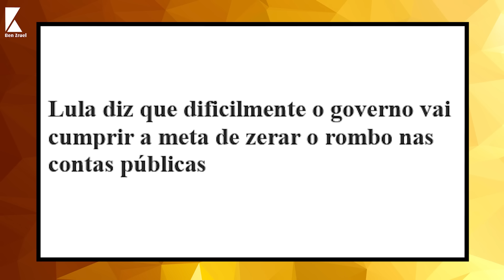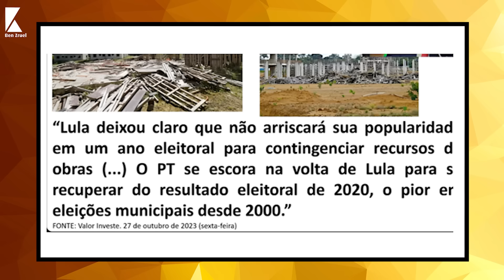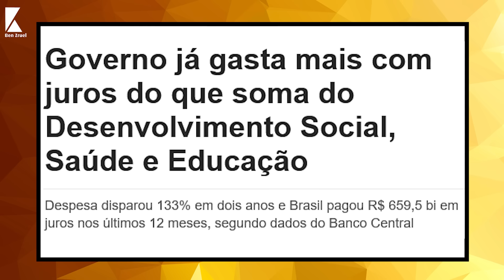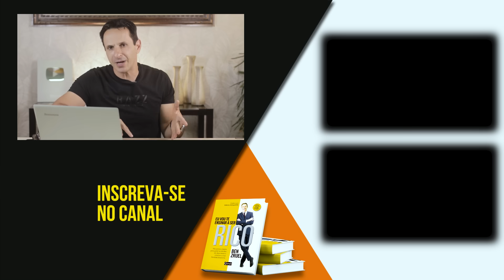Rombo nas contas públicas é MUITO pior do que a gente imaginou - com Ben Zruel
Rombo nas contas públicas! Como fica a economia do Brasil em 2024

Fala galera, no vídeo de hoje vamos falar um pouco sobre esta nova polemica envolvendo o governo do Lula, onde uma pequena frase dita por ele, pode causar vários danos ao Brasil.

Vou explicar para vocês aqui neste vídeo exatamente o que está acontecendo com as contas públicas do Brasil e como o governo tem lidado com isso.

Também vou te mostrar aqui alguns trechos das falas do Presidente Lula sobre o assunto e como ele e seus aliados pretendem lidar com a situação do nosso País.

Então se você quer ficar por dentro de tudo que está acontecendo com as contas públicas do Brasil e como proteger seus investimentos, fica comigo até o final deste vídeo!